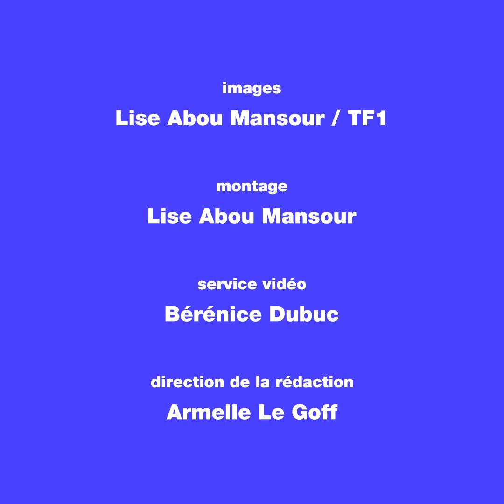Koh-Lanta : On a testé les connaissances de Denis Brogniart sur son émission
A l'occasion de la sortie de la nouvelle saison de Koh-Lanta dont le premier épisode sera diffusé le 22 février, on a voulu tester les connaissances de Denis Brogniart sur l'émission dont il est à la tête depuis vingt ans.